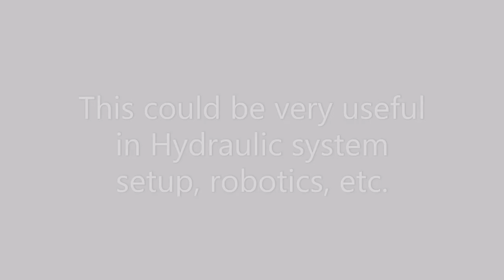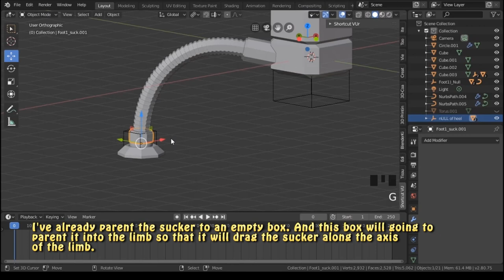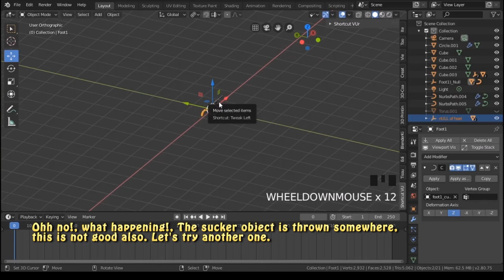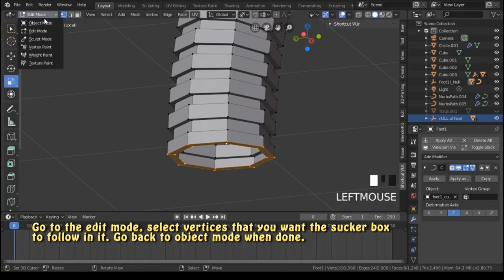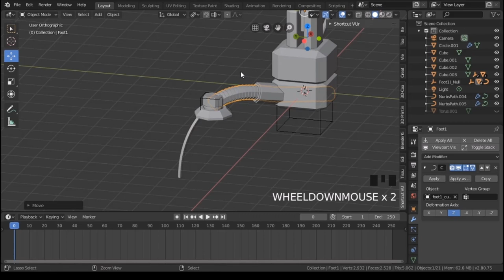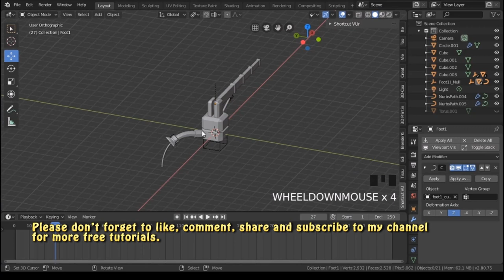Vertex (Triangle) Parenting in Blender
In this tutorial, I’m showing the simple process and capabilities of Vertex (Triangle) parenting in Blender.
This could be useful in setting up limbs of octopus, hydraulic system, robotics arms etc.
You can pause the video from time to time get the process.
If you have any questions, concerns, please  write it down in the comment section.

Vertextriangle, parentinginblender